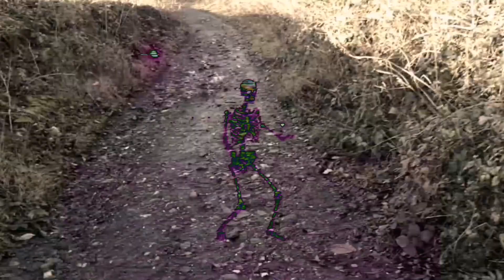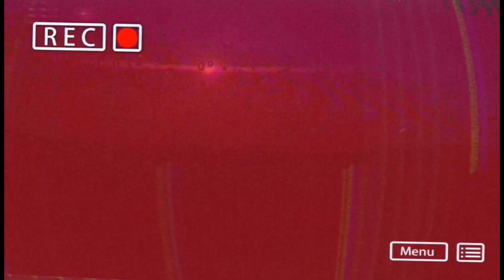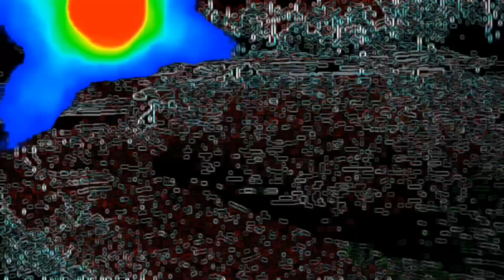Roland d2 expander 90s live jam pattern mix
Roland d2
Edirol ua-4fx